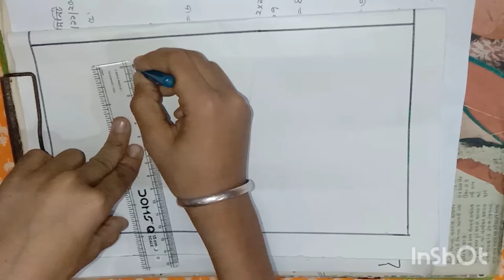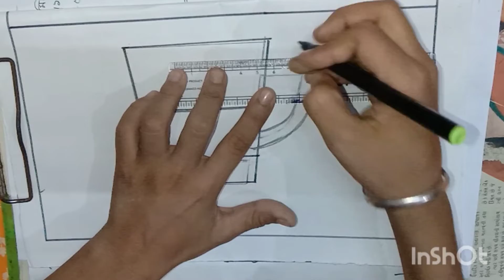Cup drawing । how to draw easy cup/cup Drawing from lines/cup Drawing step by step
how to draw easy cup
cup Drawing from lines
cup Drawing step by step
cup Drawing